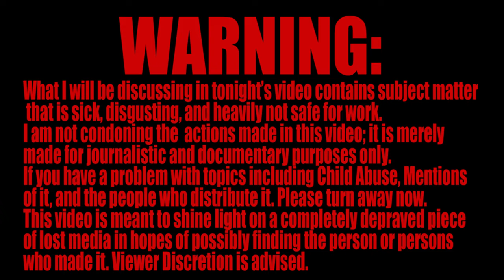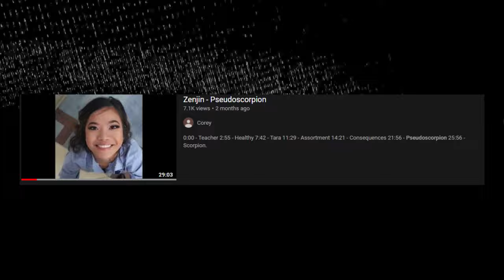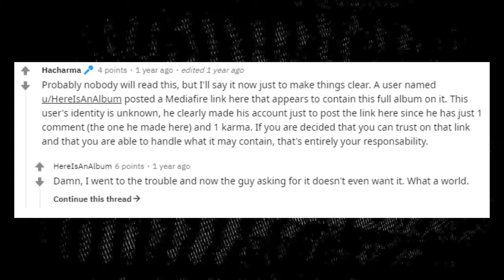The Most Vile Album of All Time: The Mystery of Pseudoscorpion by Zenjin